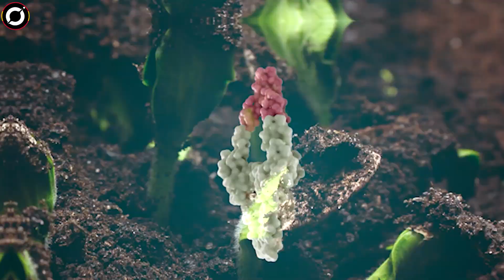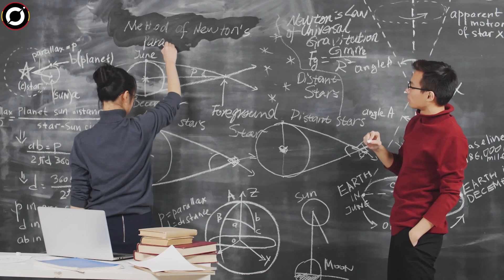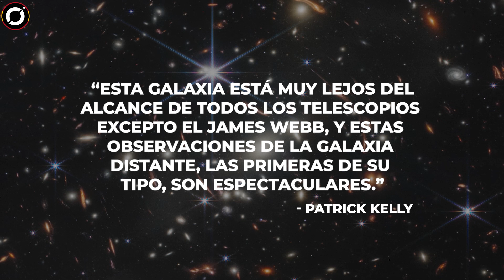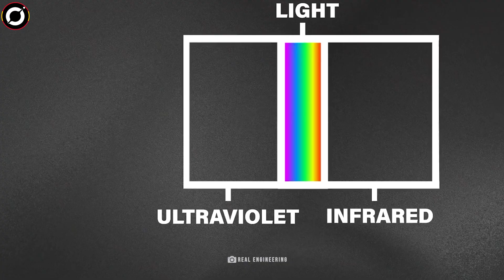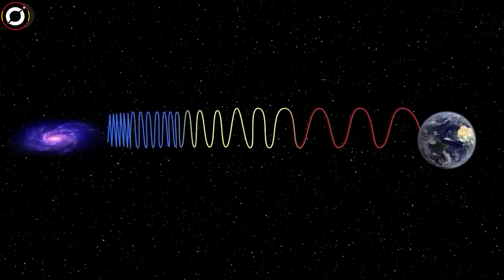James Webb descubre la estructura viva más antigua.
La inversión de mil millones de dólares de la NASA ha demostrado ser un poderoso activo que está haciendo precisamente aquello para lo que fue construido. Comprender los primeros estadios del universo de formas nuevas y apasionantes. Para ayudarnos a comprender y rastrear nuestros propios orígenes.
Tras el reciente descubrimiento de 6 mega galaxias que se formaron cuando nuestro universo era una sopa caliente y densa, los investigadores no han cesado de poner a prueba las capacidades de Webb. Y cada observación sigue arrojando resultados con galaxias cada vez más lejanas y antiguas, cada una con una característica única.
Pero, ¿qué ocurre cuando descubrimos material orgánico, incluidos los componentes básicos de la vida, en una de estas galaxias antiguas y primitivas?
Un descubrimiento que cambia todo lo que sabemos sobre nuestro cosmos.

Los OVNIS son reales? -

Orbit - Más allá del azul es la principal fuente de noticias sobre exploración espacial, innovación y astronomía, que relata (y celebra) la continua expansión de la humanidad a través de la última frontera. Transportamos a nuestros visitantes a través

del sistema solar y más allá mediante una cobertura accesible y completa de las últimas noticias y descubrimientos. Cuando termine de leer esto, habrá un centenar de nuevos vídeos espaciales publicados en YouTube. La mayoría de ellos son muy informativos y mundanos. ¿Por qué hacer del espacio algo tan serio? El espacio es genial, y voy a intentar que los vídeos sobre el espacio no sólo sean refrescantes, sino también divertidos e ingeniosos.